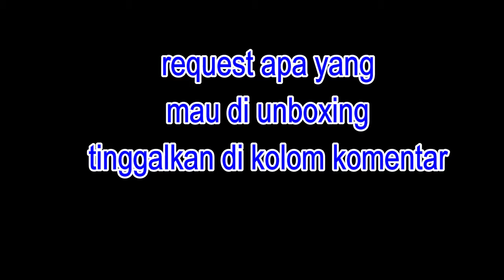MAU TAU ISI DARI COCA COLA SPESIAL ??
MAU TAU ISI DARI COCA COLA SPESIAL ??. INI ADALAH COCA COLA TERBARU DENGAN LOGO DARI PEMAIN BOLA TERBARU.